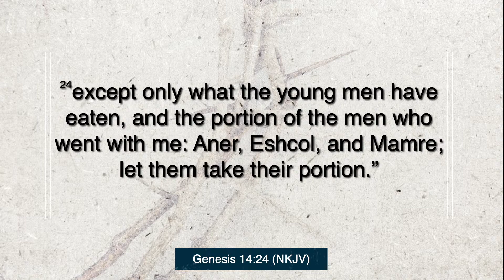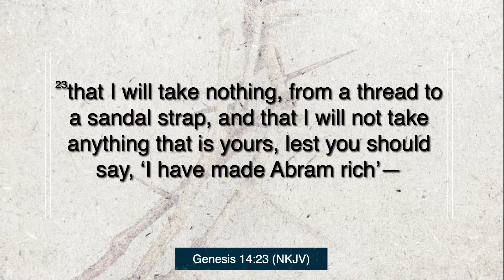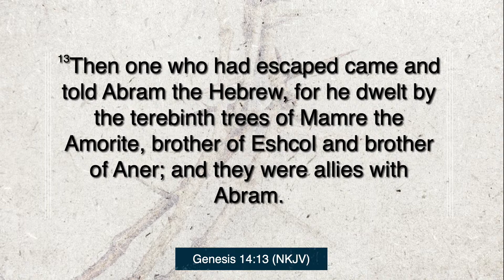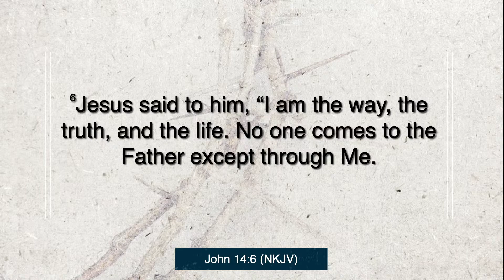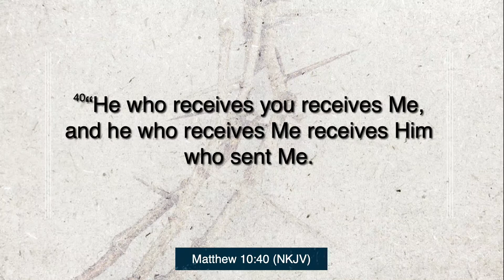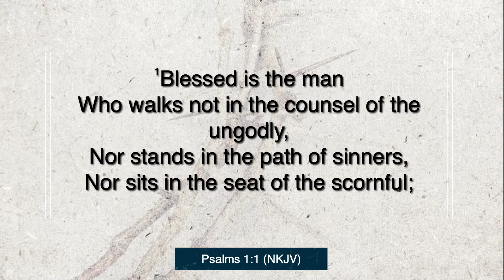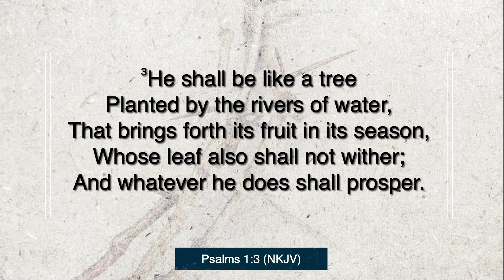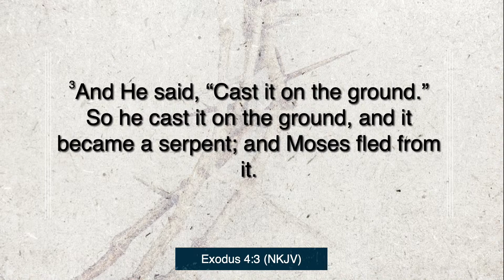The Rich Plan Of Grace For Your Life | Reverend Bruce Msidi